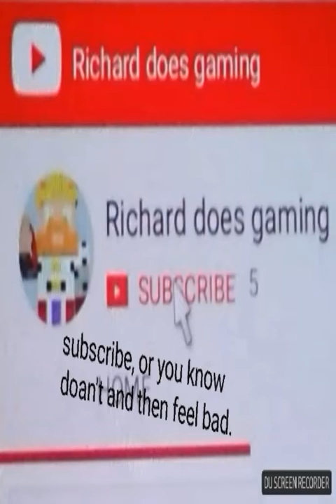Small bang(1) this is hard.